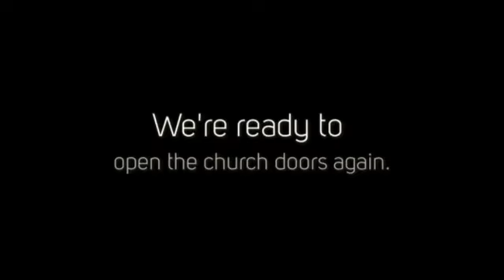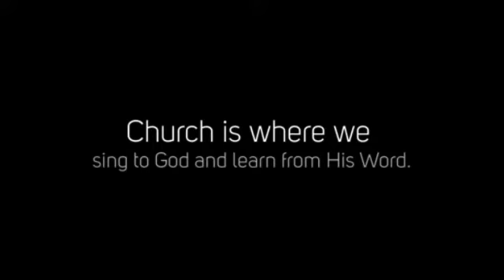See You at Church Soon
Hey Jubilee! We're opening our doors again this Sunday. Special thanks to Judah, Naomi, and Asher for creating and performing in this back to church video.